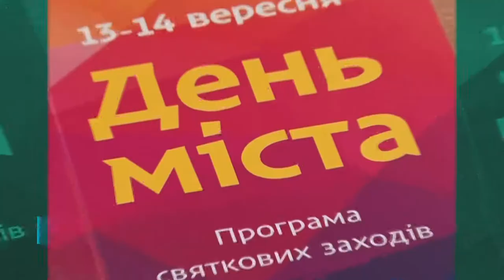керівник обласної Федерації футболу Віктор Андрухів